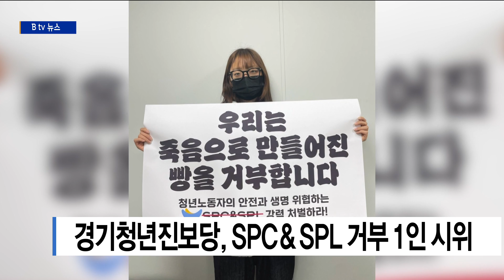경기청년진보당, SPC & SPL 거부 1인 시위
[앵커멘트]

경기청년진보당이 지난 15일 SPL 평택 제빵공장에서 발생한
청년 노동자 사망사고와 관련해 1인 시위를 벌였습니다.

김도현 위원장은
"노동자들이 회사에 요구한 2인 1조 공정을 무시했고 끼임
사고에 대한 개선 조치를 하지 않았다"며
"죽음으로 만들어진 빵을 거부한다"고 밝혔습니다.

또한 "재해자가 비정규직이라는 이유로 아무런 조치도 취하지
않았다"면서
"청년 노동자의 안전과 생명을 위협하는 SPC와 SPL을
강력 처벌하라"고 촉구했습니다.

SPL은 파리바게뜨에 반죽과 식빵, 샌드위치 등을 납품하는
SPC 그룹의 계열사입니다.